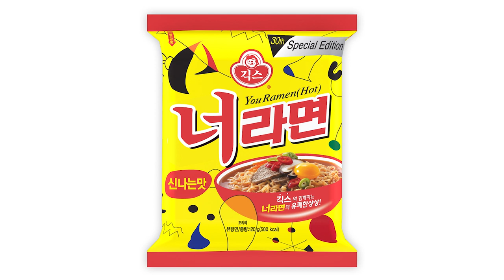Geeks (긱스) - 너라면 (If You) (Official Audio)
긱스(Geeks) - 너라면 (If You)

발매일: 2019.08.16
Disc No.: GLDA - 1094

Track List
01. 너라면

Credit
Album Produced by Geeks
Executive Produced by 허용석 aka 'Warmman' for GRDL
Promotion & Artist Management by 진정균, 박규이
A&R & Additional Design Works by 조호신
Cover Artwork by 조호신

Track Credit
01. 너라면
Lyrics by 루이, 릴보이
Composed by 루이, 릴보이, 방인재, Gang-uk
Arranged by Gang-uk, 방인재
Vocal by 루이, 릴보이
Chorus by 루이, 릴보이
Guitar by 방인재
Any Other Instruments by Gang-uk
Mixed by Gang-uk
Mastered by Vlado Meller at Vlado Meller Mastering, Charleston, SC
Mastering Assistant: Jeremy Lubsey